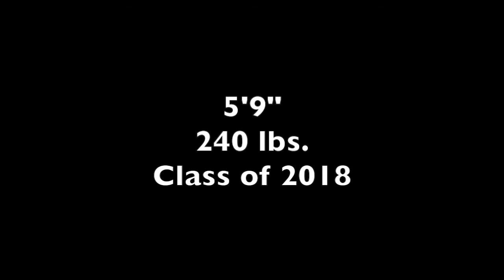Deon Clark #47 FB/DL (Class of 2018) Auburn Maroons (Section III)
Highlights of Deon Clark #47 FB/DL of the Auburn (NY) Maroons.

5'9"
240 lbs.